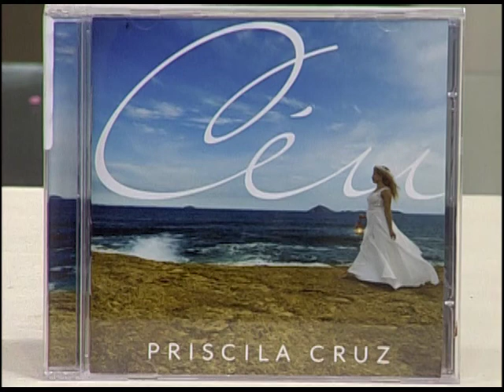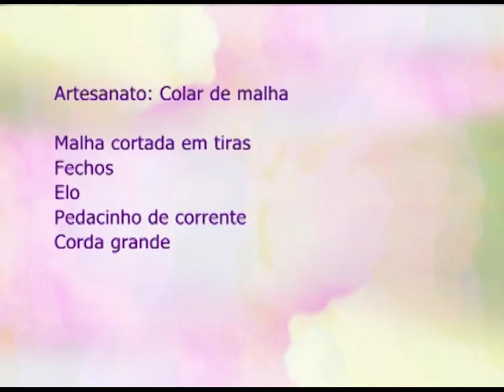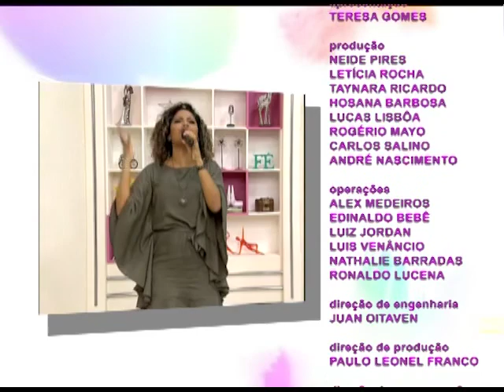Espaço Feminino - Os beneficios do Pilates